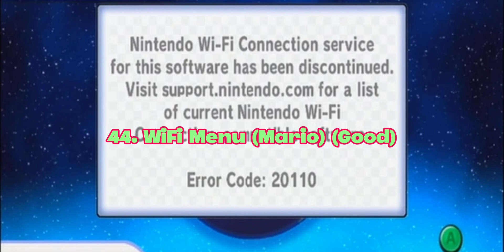MARIO VS KIRBY! Mario Kart Wii VS Kirby’s Return To Dreamland Top 62 Songs Ranked